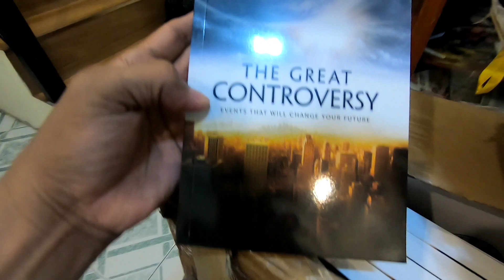Whitehawk RacingPh Bore up kit (63.5mm) v1 & v2 | Tips for upgrading your Yamaha SZ & FZ into 180cc